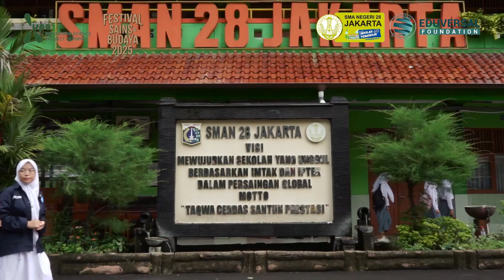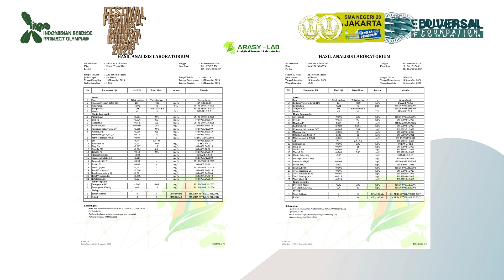Felicia Khansa & Musthafa Ahmad | SMAN 28 JAKARTA | Teknologi dan Robotika | ISPO 2025